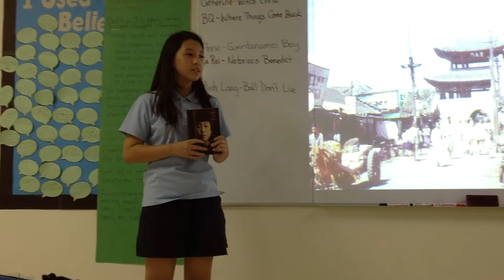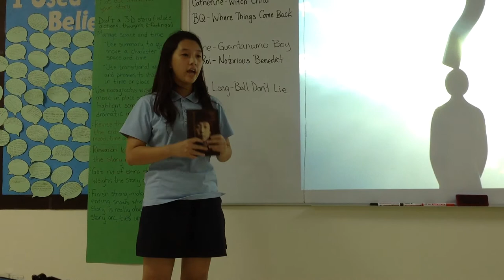Sung Bin's Pecha Kucha